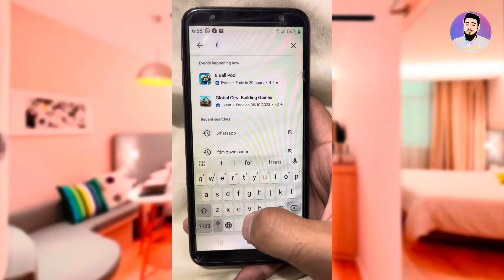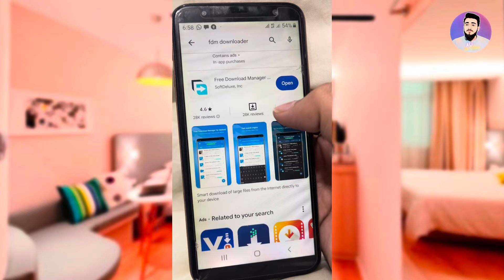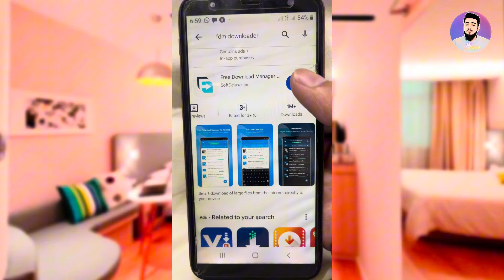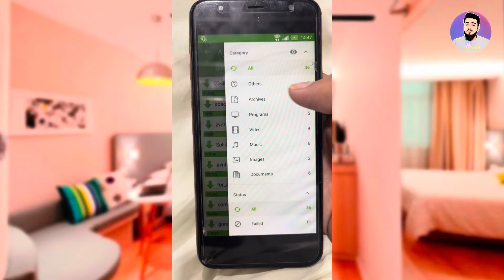Best Downloader For Android 2023 | Best Video Downloader App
Best Downloader For Android | Video Downloader App | Video Downloader app

Best Video Downloader For android,
android downloader,
best android downloader app,
best android downloader,
best downloader for android 2023,
best android video downloader 2022,
best downloader for android app,
best downloader for android,
best file downloader for android,
video downloader,
best video downloader app,
best video downloader,
best downloader for android 2022,
3 best downloader for android 2023,
best video downloader app for android,
best downloader app